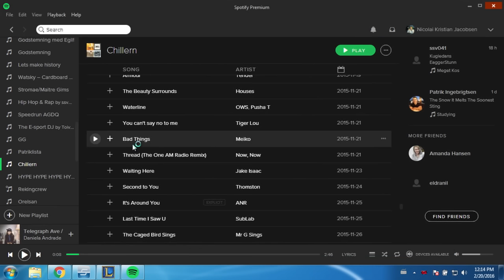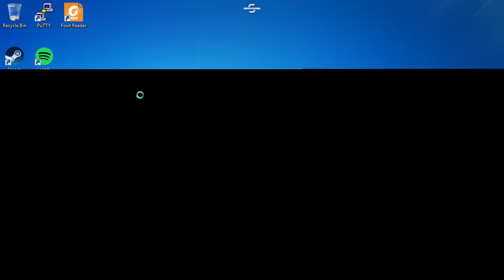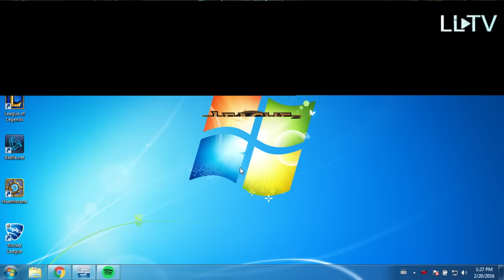LoL: Team Kent vs Celestial Gaming - Semi Finals | LoVe LAN 2016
Direktesending av kampen mellom Team Kent og Celestial Gaming, semi-finale i upper bracket.